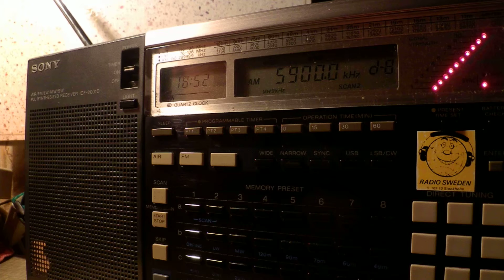23 05 2015 EU News Network in English to WeEu 1850 on 5900 Secretbrod plus 2nd hx 11800